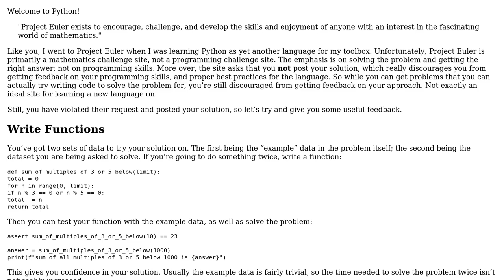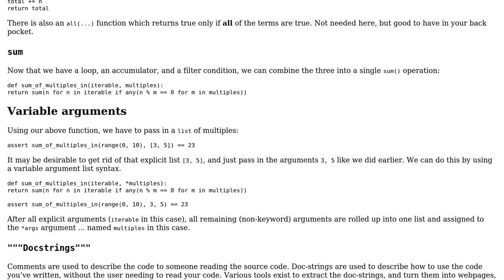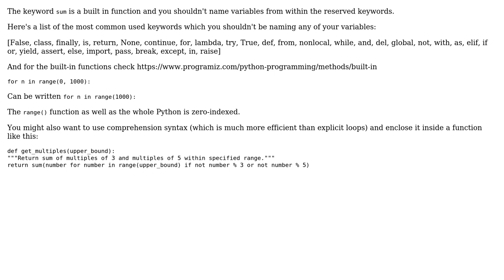Code Review: (Project Euler #1) Find the sum of all the multiples of 3 or 5 below 1000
With thanks & praise to God, and with thanks to the many people who have made this project possible! | Content (except music & images) licensed under CC BY-SA | Music | Images & others | With thanks to user L. F. user GZ0 user dfhwze user AJNeufeld and the Stack Exchange Network Trademarks are property of their respective owners. You are responsible for your own actions.